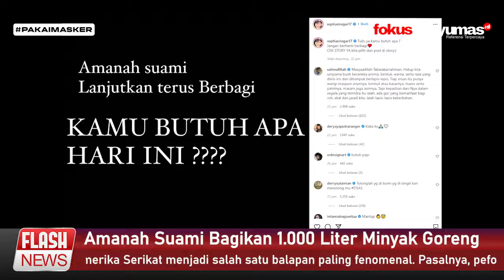Septia Yetri Opani Jalankan Amanah Suami Bagikan 1000 Liter Minyak Goreng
fokusbanyumas.id, Jakarta - Pemilik PS Store Putra Siregar ditetapkan sebagai tersangka kasus pengeroyokan dan kini ditahan di Polres Metro Jakarta Selatan. Saat Putra Siregar ditahan, Septia Yetri Opani selaku istrinya tetap berbagi kebaikan untuk sesama.

Sumber : Youtube Source